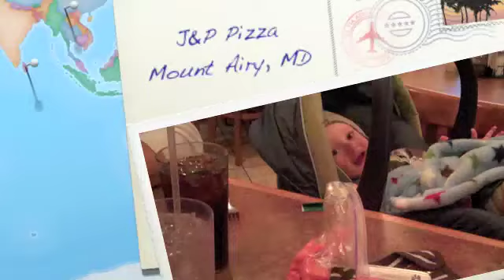J&P Pizza Mount Airy.m4v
Mom, Dad, Jeni, Jason, Rebecca, Baby Dean and me enjoyed a dinner at J$P New York Pizza in Mount Airy, MD on Dec. 7 2010.